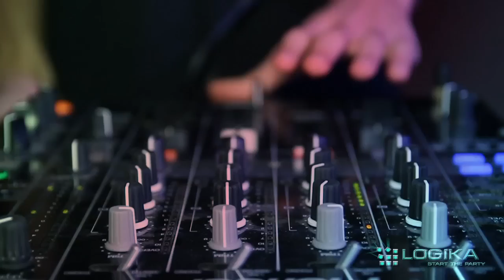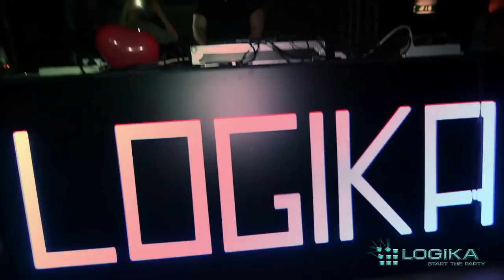Santé @Logika Start The Party 20/12/2014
Santé [Avotré] ospite alla serata Logika at Shabba Club - Cantù (CO)
Berlinese di fama internazionale, produttore per diverse etichette tra le più famose al mondo, nel suo albumtour courrent, è stato protagonista di una grande serata.
Next Date 17/01/2015 Guest dj WEHBBA [From Brazil]